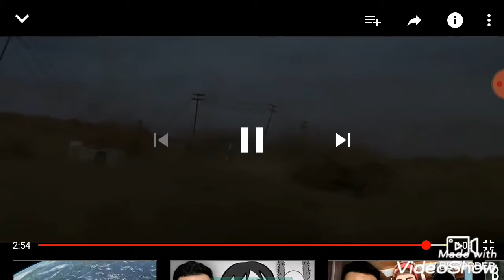I put it's the best day ever over nuclear war